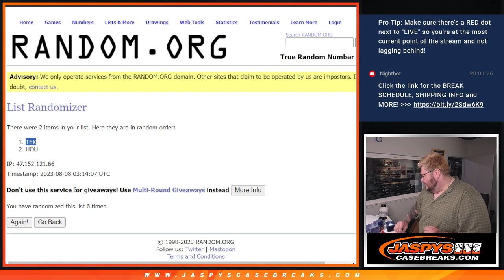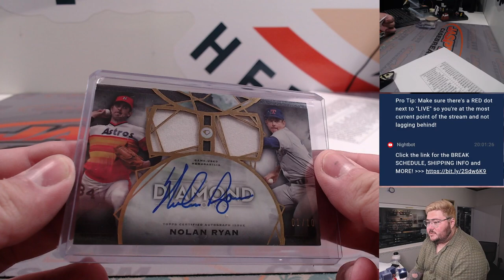~NOLAN RYAN RANDOMIZER~ M 8.7.23: 2022 TOPPS DIAMOND ICONS BASEBALL 1-BOX BREAK #26 *PYT*